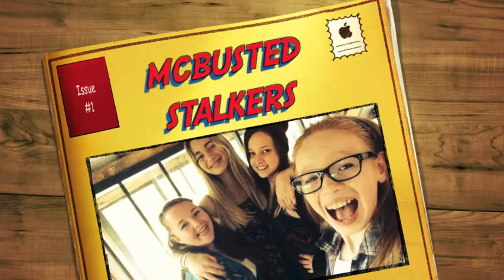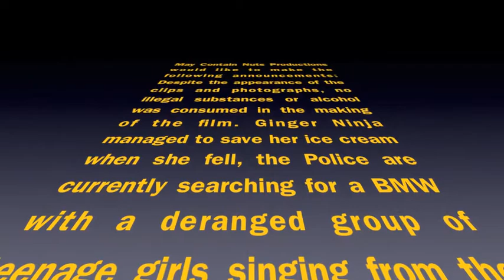Mcbusted Stalkers Movie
crazed teenage gang attempt Mcbusted Kidnapp